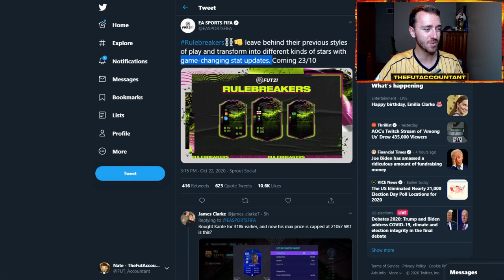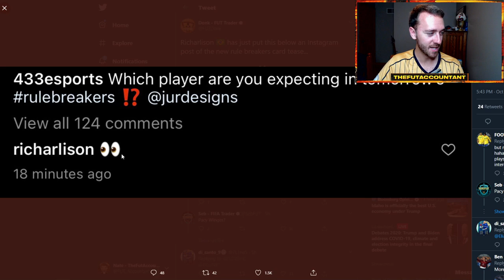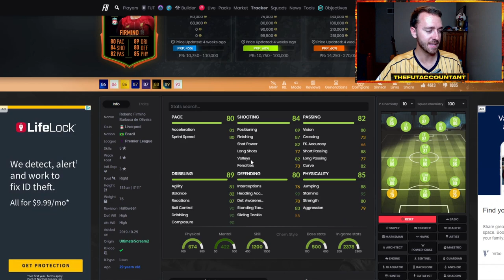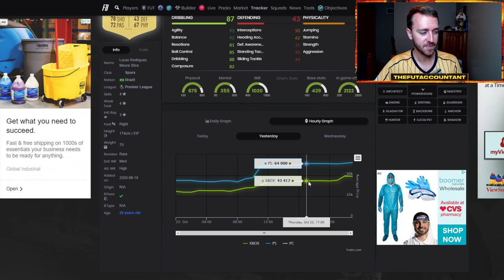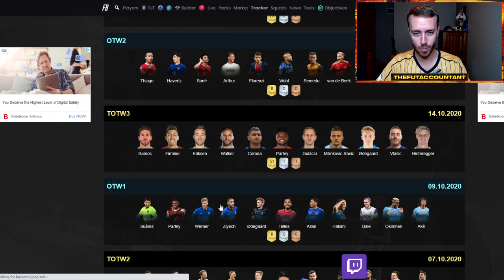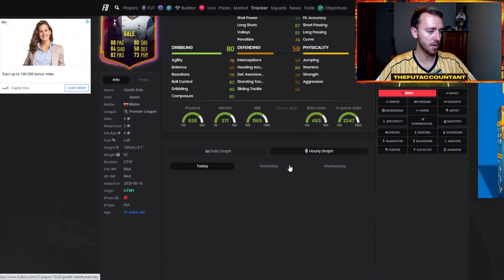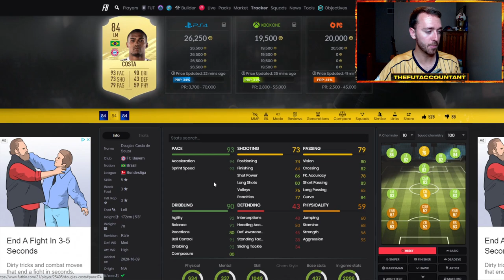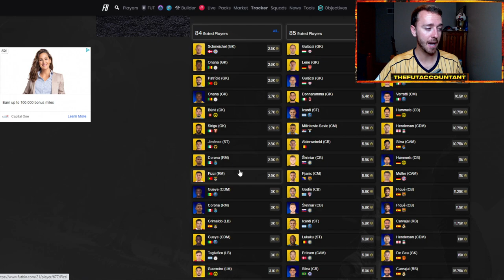RULEBREAKERS IS HERE! MARKET EXPECTATIONS AND NEW CONTENT! FIFA 21 Ultimate Team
Rulebreaks is here! A new FIFA 21 Ultimate Team promo with stat boosts to different cards making them different styles of play inside FUT 21! We take a look at the content expectations and what market movements we could see today!